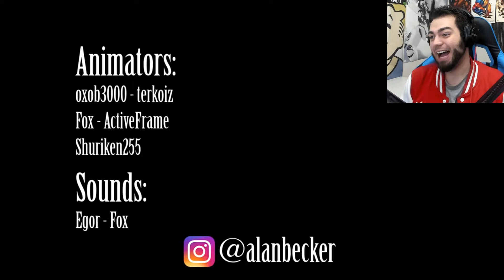EL CONEJO ASESINO ! WTF ?! - Animation vs Minecraft AMV Shorts Episodio 12 TNT LAND | ZellenDust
SORTEASO!!!

Animator vs animation, animacion increible donde un stick figure lucha contra su creador